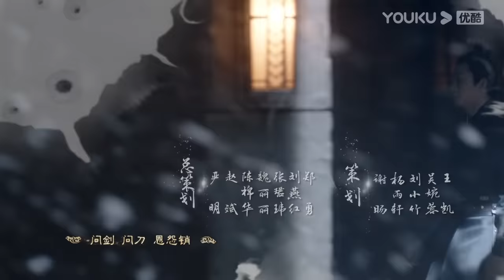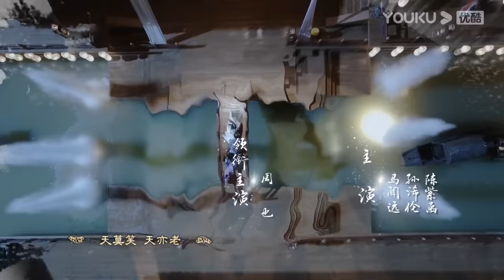MULTISUB【山河令 Word Of Honor】EP24 | 张哲瀚龚俊仗剑江湖，执手天涯 | 张哲瀚/龚俊/周也/马闻远/孙浠伦/陈紫函/寇振海/黑子 | 古装武侠片 | 优酷 YOUKU